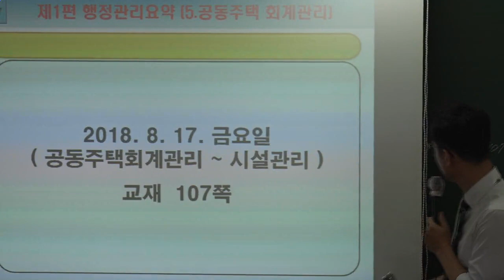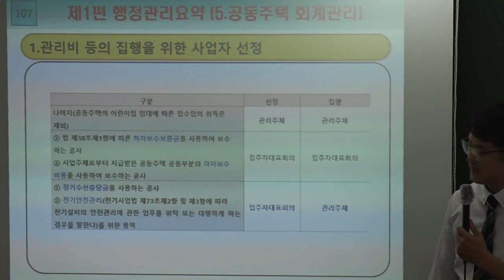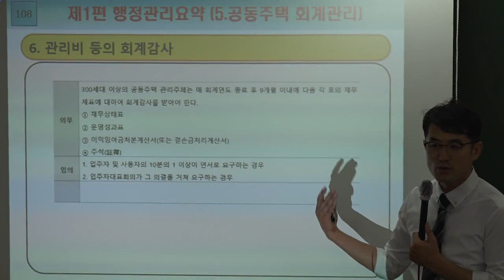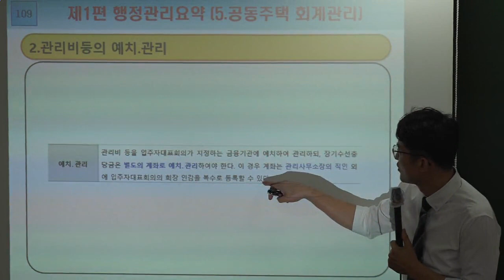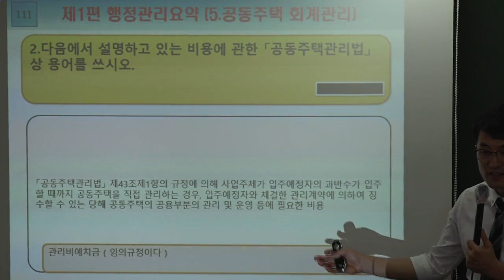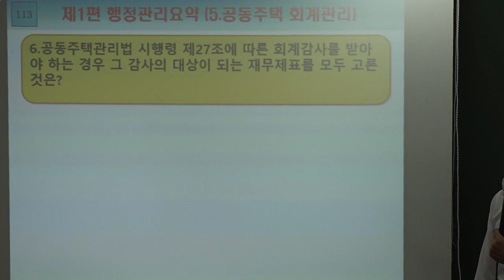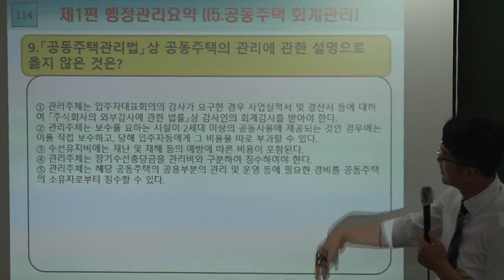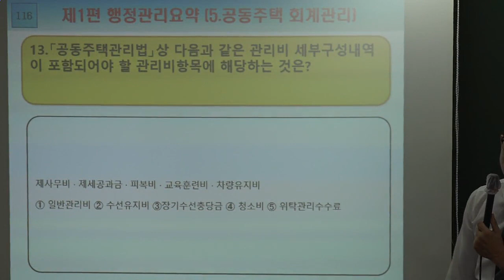[주전무] 2018년 주택관리사 관리실무 핵심반 8-10